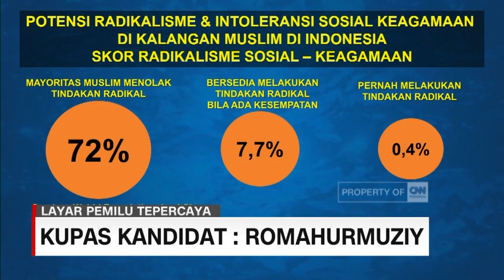Romahurmuziy bicara Terorisme dan Radikalisme | Kupas Kandidat: Romahurmuziy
Nama Ketua Umum PPP Romahurmuziy menjadi salah satu nama yang banyak disebut sebagai salah satu kandidat untuk pilpres mendatang. Kendati hingga saat ini belum secara jelas menyatakan minatnya menjadi capres atau cawapres namun Romi menyatakan kesiapannya untuk dua posisi puncak itu.

Like & Follow Facebook:
CNN Indonesia

cnnindonesia